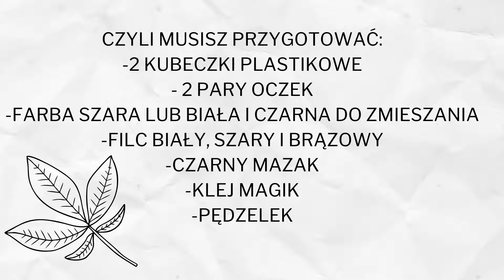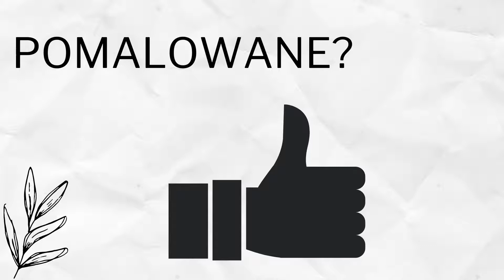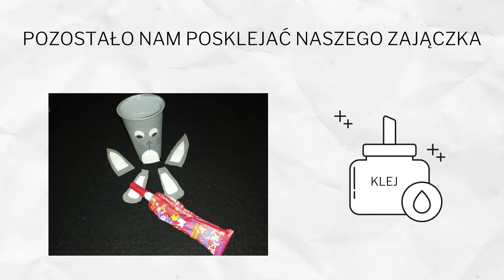ZAJĄCZEK SZARACZEK | PAPER BUNNY